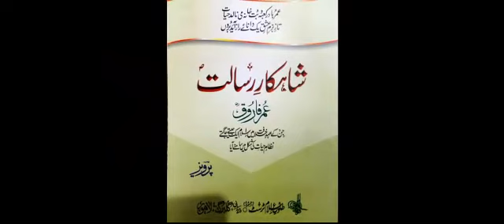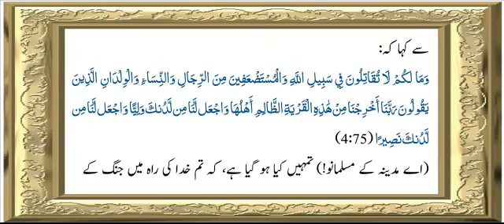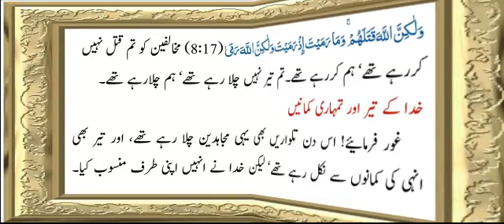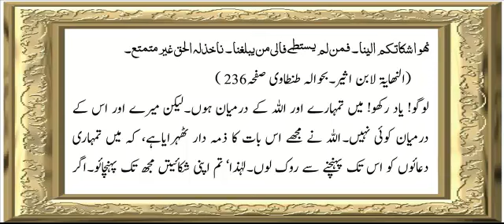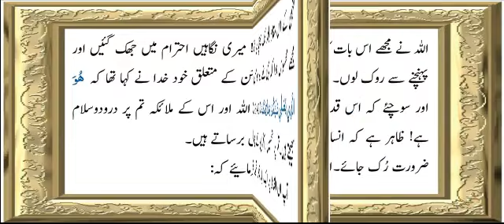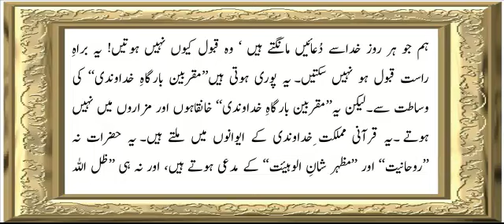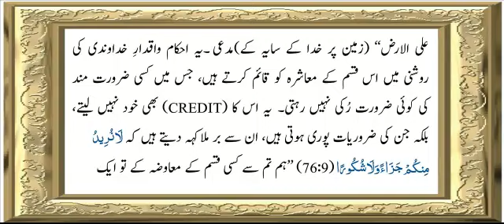Shahkar e Risalat 12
Audio Book " Shahkar e Risalat chapter 12" by Allama G.A Parwez